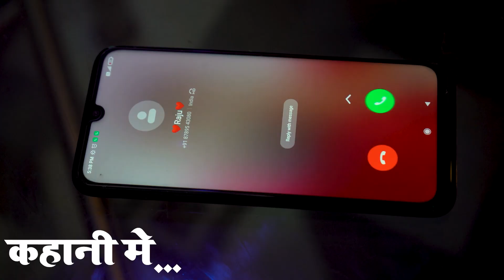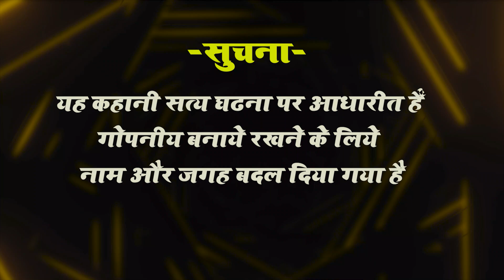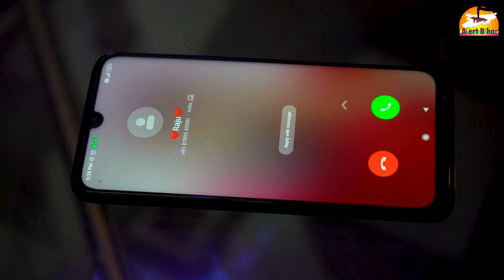एक सत्य कहानी || ONE TRUE LOVE STORY || ALERT BIHAR || EP- 1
रंडी एक सत्य कहानी || RANDI ONE TRUE LOVE STORY || ALERT BIHAR || EP- 1

इस चैनल पर डलने वाले सारे वीडियो काल्पनिक है, जिसका उद्देश्य समाज के किसी भी वर्ग और जाती को ठेस पहुंचाने की नहीं है.
हमारा प्रयास है की समाज के हर पहलु को हम आपके सामने लाये और समाज में हो रहे विविधताओं को अपने वीडियो संदेस के
माधयम से दूर करें और समाज में हर वर्ग को एक सामान होने की भावना को बढ़ावा दें. हमारी वीडियो समाज में चल रहे घटनाओं
जरूर दें.

|| धन्यवाद ||

नोट- इस वीडियो को डाउनलोड कर अपने किसी भी निजी चैनल पर मत डालें अन्यथा इस वीडियो में लगे खर्च के वहन आपसे मानहानि के
       रूप में क़ानूनी कार्यवाही के अंतरगर्त ली जाएगी। किसी भी वीडियो को बिना अनुमति के पुनः किसी भी सोशल मीडिया प्लॅटफॉर्म पर
       चढाने पर आप COPYRIGHT ACTS तहत कार्यवाही के हकदार होंगे।